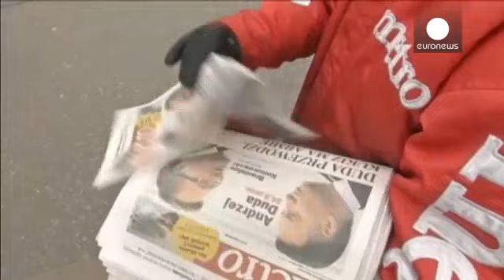Incumbent Polish president admits he needs to listen to the voters | news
A day after appearing to come second in the first round of Poland’s presidential election, the incumbent has admitted he needs…